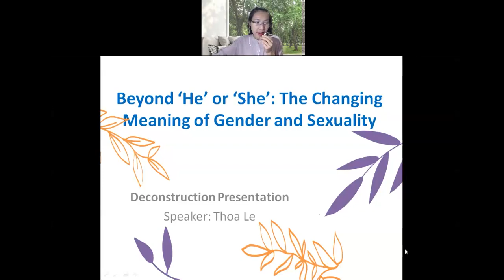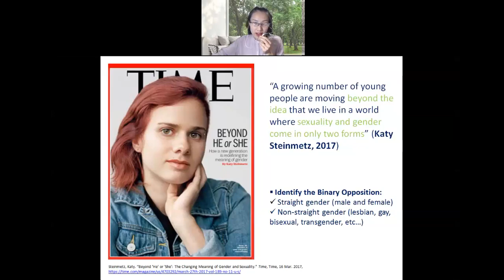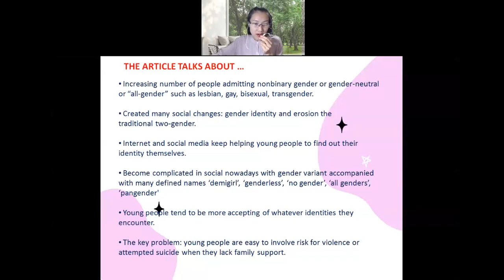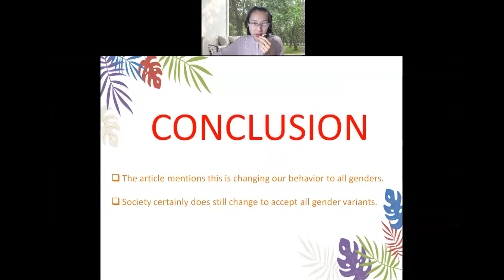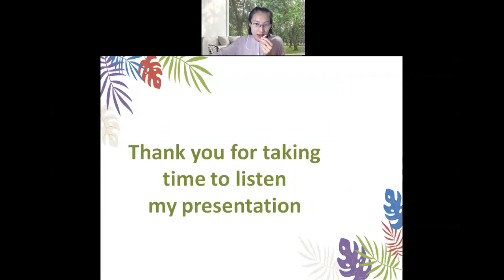Deconstruction Presentation about Binary and non-Binary Gender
Gender Identity